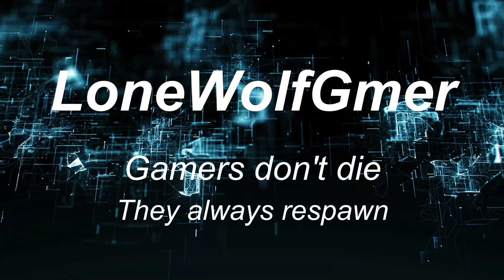Astroneer "was gonna activate a huge cube but all besides the core was on XD"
went around to find another large cube to activate but discovered only the core of the planet was left lol sadly XD

credit to silvs my editor xD